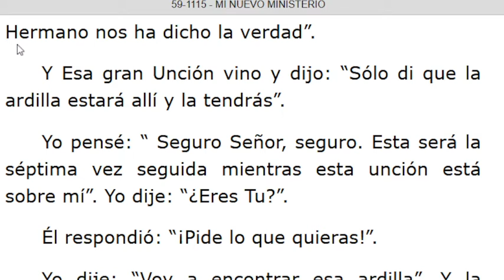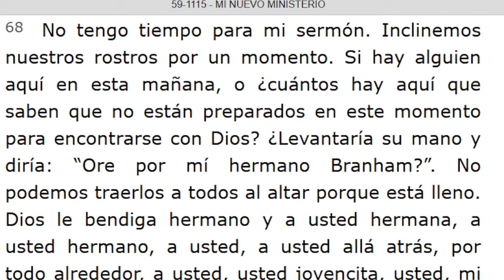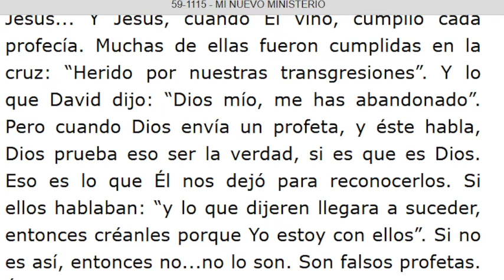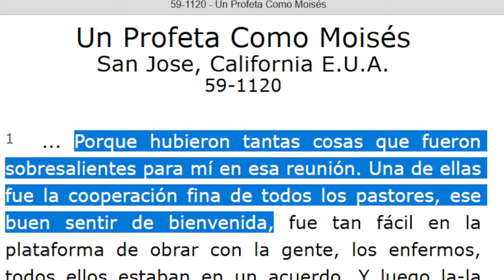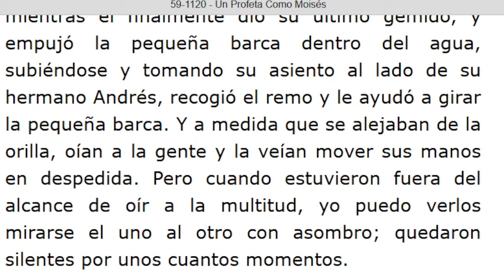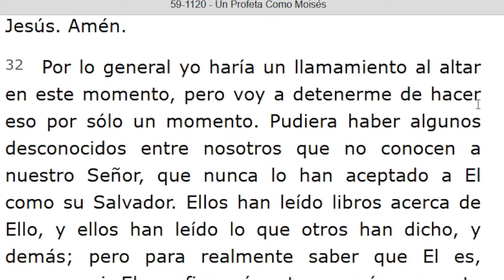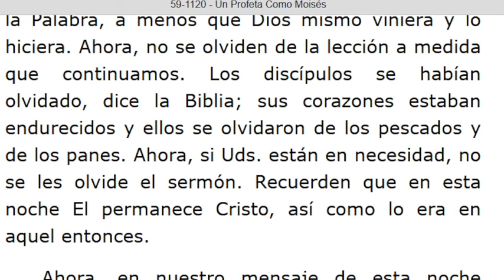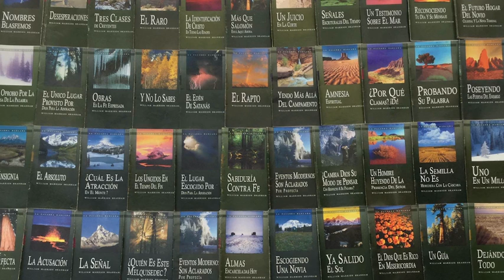LECTURA DE LOS MENSAJES DEL PROFETA !!ELIAS!! WILLIAN MARRION BRANHAM DESDE EL AÑO 1947 Hasta 1965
J e r e m i a s   50:
28. VOZ DE LOS QUE HUYEN  y ESCAPAN DE LA TIERRA  DE BABILONIA, PARA DAR EN SION LAS NUEVAS DE LA  RETRIBUCIÓN DE JEHOVÁ NUESTRO DIOS, DE LA VENGANZA DE SU TEMPLO.

=== INICIA: MI NUEVO MINISTERIO - 59-1115... Párrafo: 51...TERMINA Párrafo: 96.
=== INICIA: UN PROFETA COMO MOISÉS - 59-1120...TERMINA Párrafo: 60...